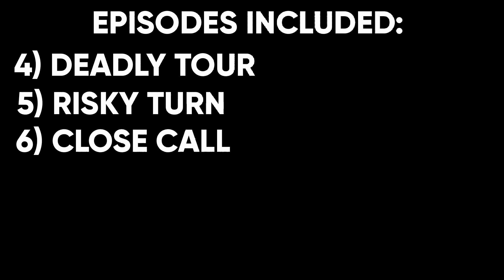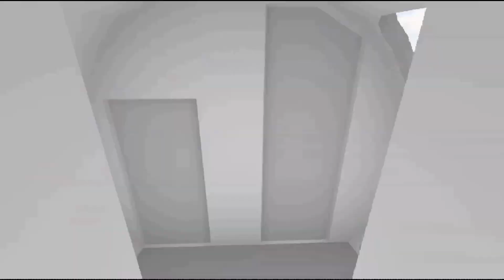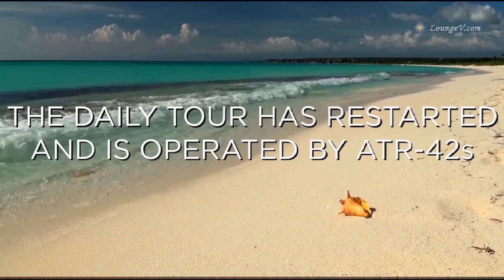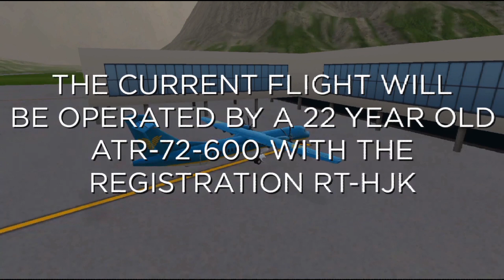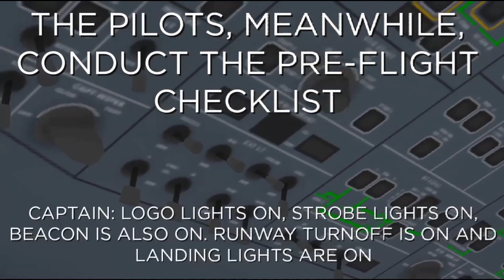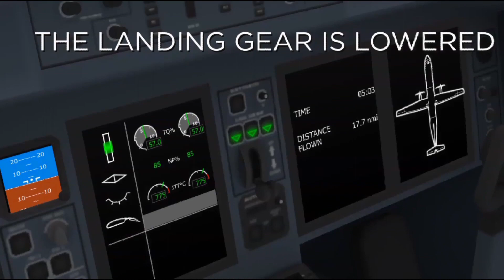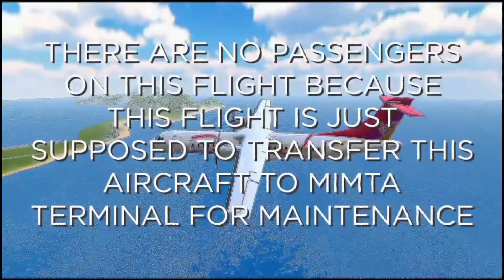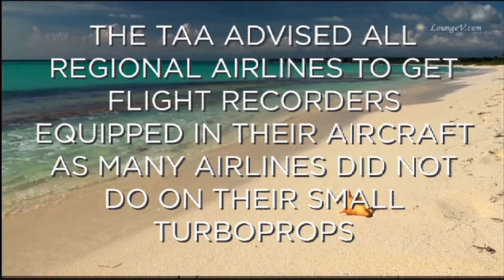ALL TURBOPROP FLIGHT SIMULATOR AIR DISASTERS - MEGA UPLOAD | The Aircraft Aviation | Part 2/4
This is the second of a four-part series involving raw uncut footage of every single The Aircraft Aviation Turboprop Flight Simulator Air Disasters Episode ranging from the first episode all the way to the latest episode. No changes have been made in any of the videos.

Three episodes have been included in every part except the final one, where 2 episodes have been included. Due to logistical issues, the audio of every episode has not been included, and I apologize for that.

Episodes included in this Part:

4) Deadly Tour (Sunrise Airlines Flight 002)

5) Risky Turn (Quo-Ren Airlines Flight 4318)

6) Close Call (Marine Air Flight 01 and Aviator Airways Flight 26)

•MyMovie
•XRecorder
•Logopit Plus (+)
•Video Editor
•Turboprop Flight Simulator
•Samsung Edit
•YouTube Studio
•YouTube Audio
•Google
•Samsung

• Only Forward

• Lifelong
- Artist: Anno Domini Beats
- Duration: 4.09
- Genre: Hip Hop & Rap
- Mood: Inspirational

• Haunt
- Artist: Silent Partner
- Duration: 3.27
- Genre: Cinematic
- Mood: Funky

• Lonely Troutman II
- Artist: William Roseti
- Duration: 5.30
- Genre: Dance and Electronic
- Mood: Dramatic

• Lonely Troutman
- Artist: William Rosati
- Duration: 3.10
- Genre: Rock
- Mood: Inspirational

- Artist: Silent Partner
- Duration: 3.06
- Genre: Cinematic
- Mood: Sad

• Emotional Love Theme
- Artist: Biz Baz Studio
- Duration: 2.05
- Genre: Cinematic
- Mood: Sad

- Artist: Slynk
- Duration: 3.40
- Genre: Dance & Electronic
- Mood: Funky

• Synthetic Mantra

• Move Out
- Artist: MK2
- Duration: 2.15

Timestamps:-

0:00 Beginning
0:10 Deadly Tour
13:43 Risky Turn
28:04 Close Call
36:54 End Screen